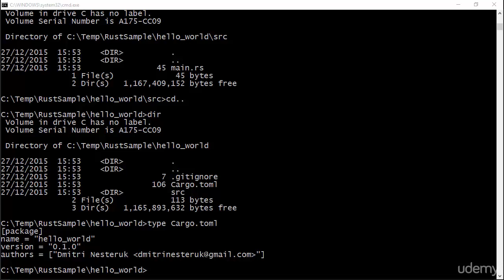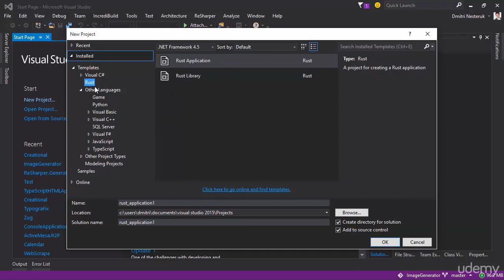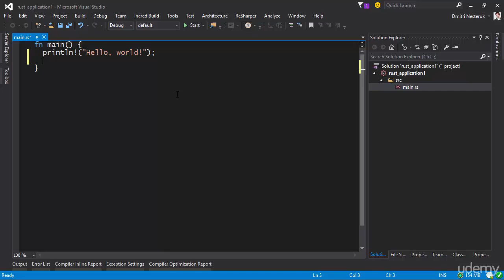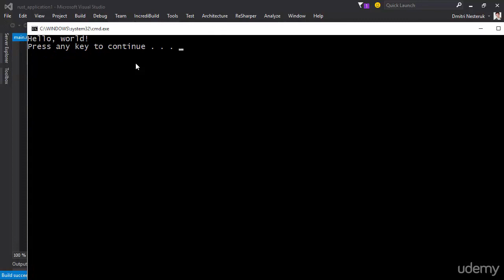The Rust Programming Language : IDE Support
The Rust Programming Language
Learn a modern, powerful yet safe systems programming language!